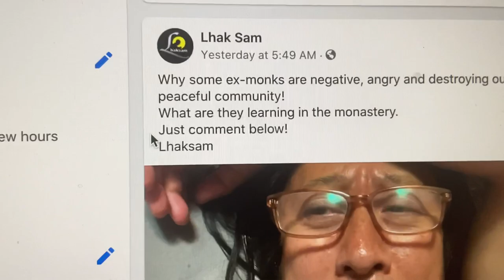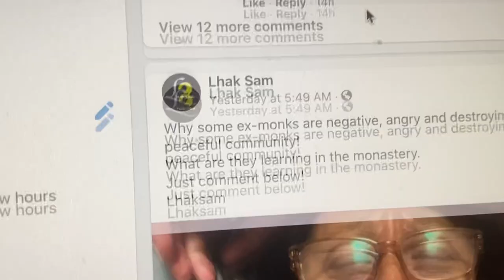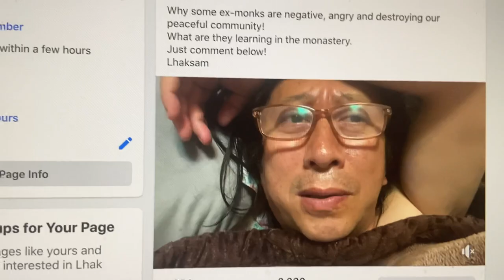Enough is Enough! Jamphel Batestsang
Enough is Enough! Jamphel Batestsang, YOur Communist Mentality doesn't work anymore